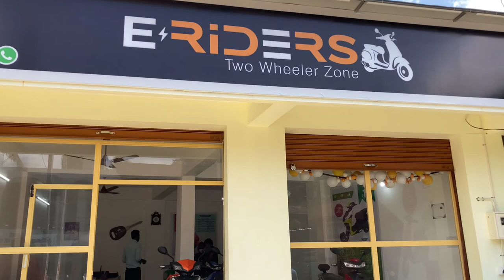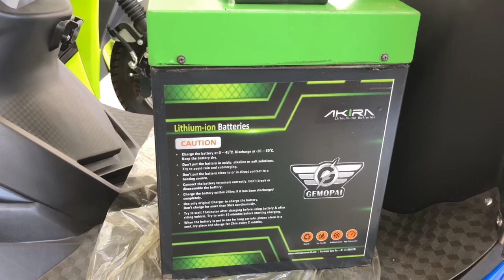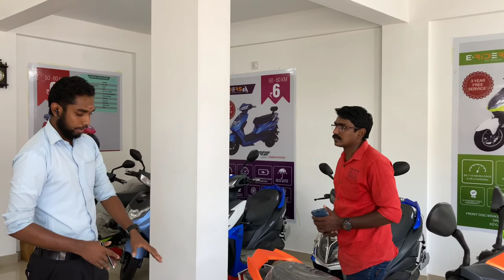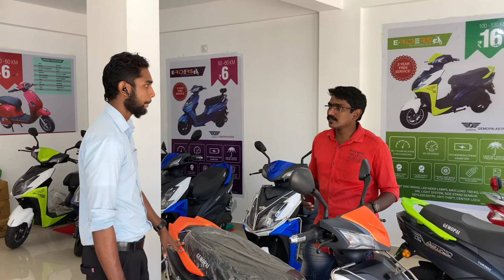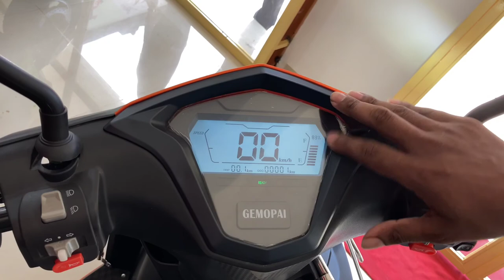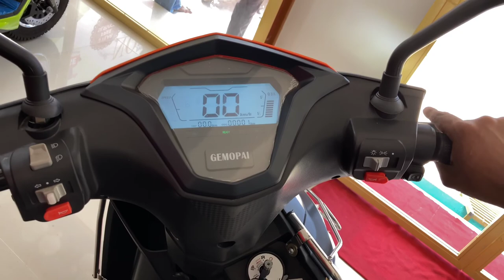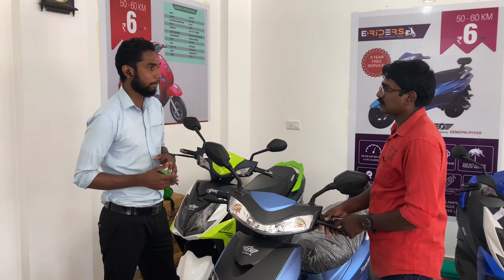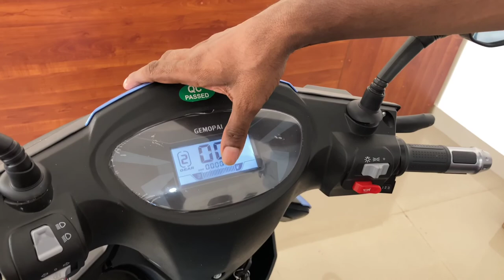Gemopai Electric Scooter // Full Review Malayalam // Specifications, Featues, Price // PH:7012191578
Gemopai electric scooter